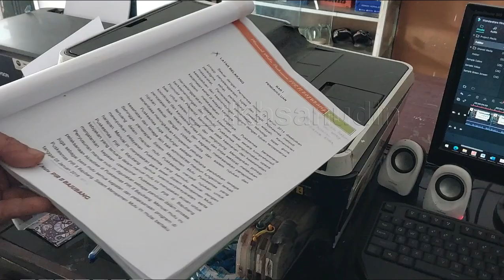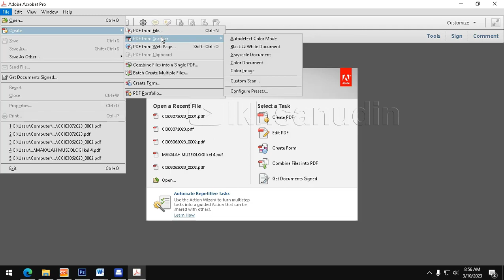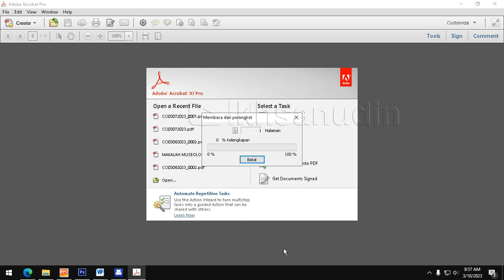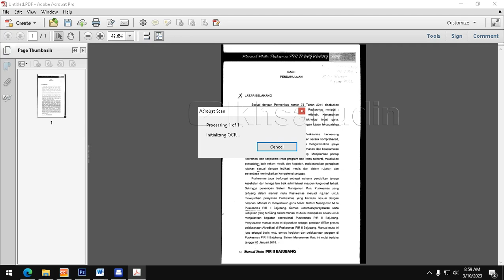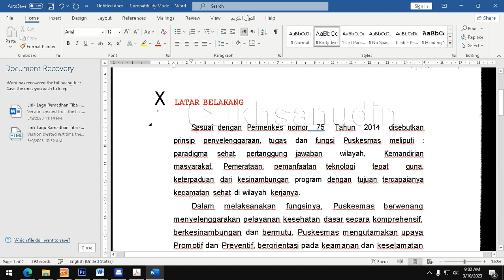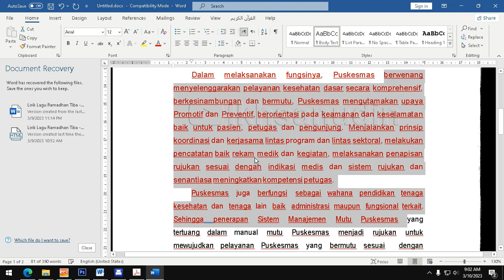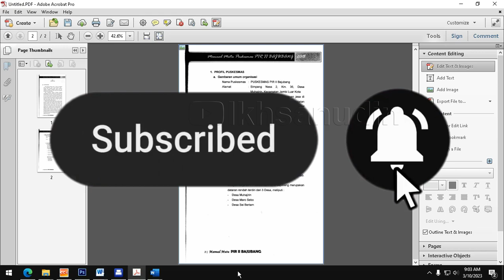cara scan dokumen agar bisa diedit